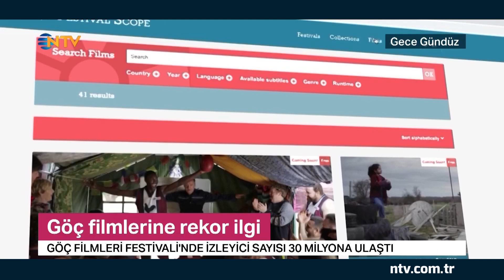Santur virtüözü Sedat Anar NTV'de (Gece Gündüz 25 Haziran 2020)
Santur sanatçısı Sedat Anar, 25 Haziran perşembe günü saat 17.35'te gece Gündüz'e konuk oluyor.